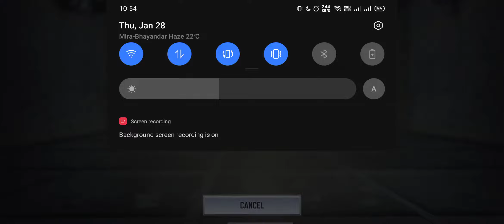Kill confirmed | Kill house | Knife kills | Nuclear strike | COD mobile gameplay | Multiplayer mode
Got continuos kills without death only with knife kills and unlocked nuclear strike at the end. but one of my guys got the last badge and wasted that gorgeous strike😭.
Match type: Multiplayer
Game mode: Kill confirmed
Map: Kill house

I really enjoyed the game i think you will enjoy too👍